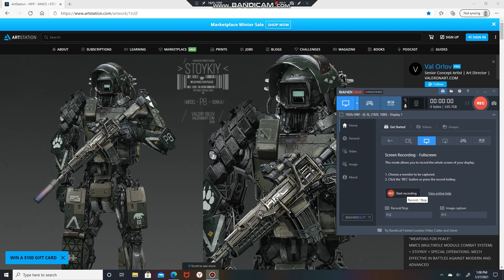Master | RACE | ROBOTIC